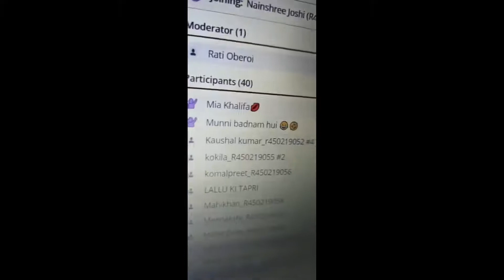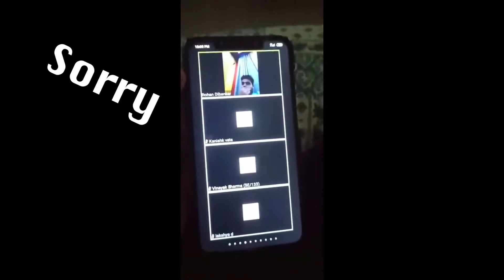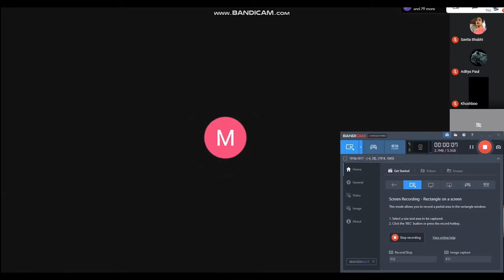Online class trolling